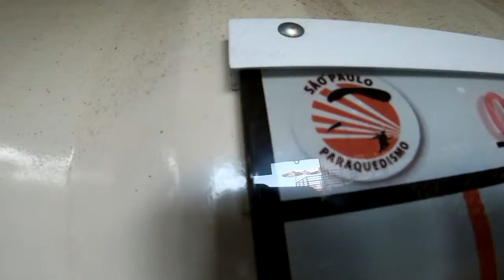Salto Duplo do Ze na São Paulo Paraquedismo